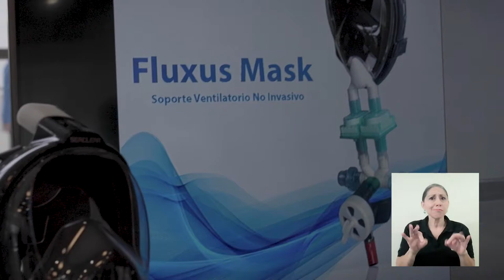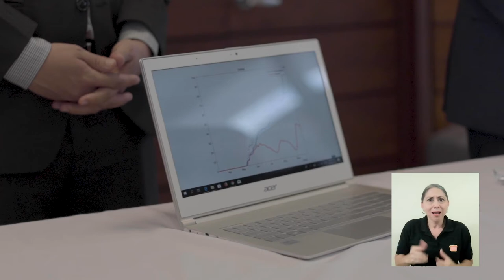Proyectos Anti Covid UCR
Más de 100 investigadores de la UCR han desarrollado, hasta el momento, 44 proyectos que impulsan los esfuerzos del país por vencer al Covid-19.